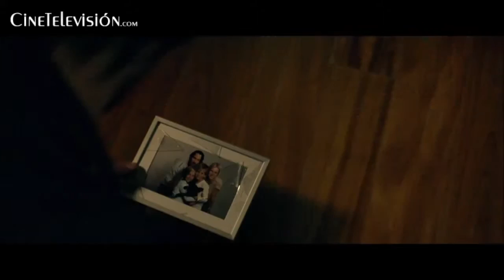Knock Knock - Trailer #1 Subtitulado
Canal de Youtube Oficial de cinetelevision.com
Somos un portal informativo sobre la actualidad del mundo del cine y las series de televisión.
Trailers - Críticas - Cartelera de Estrenos - Fotogalerías